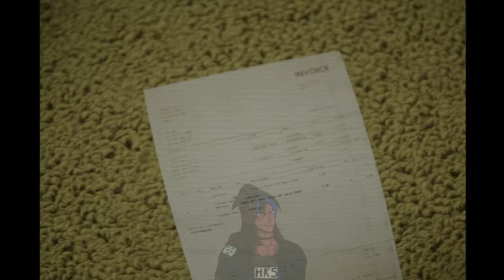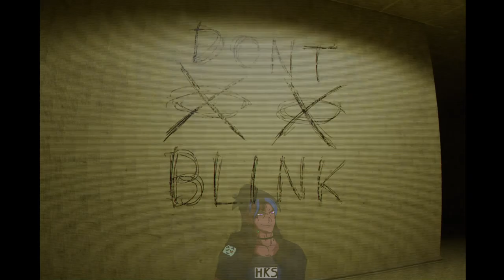Backrooms: Escape Together FT @InABoxYT - Part 1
It looks like we're not alone in the backrooms today...

In fact, Who are these two...

You may...recognize someone here!